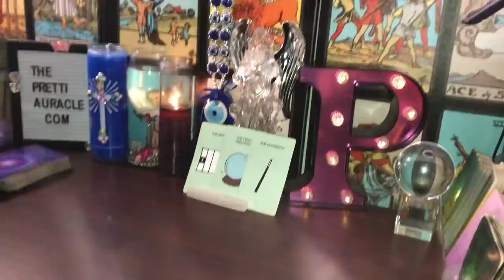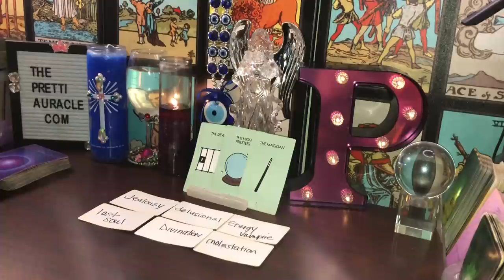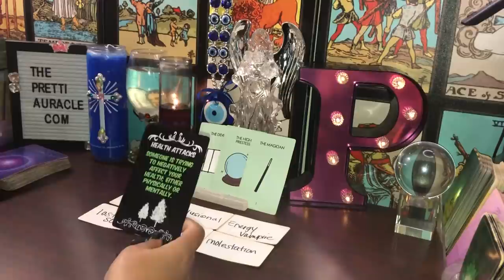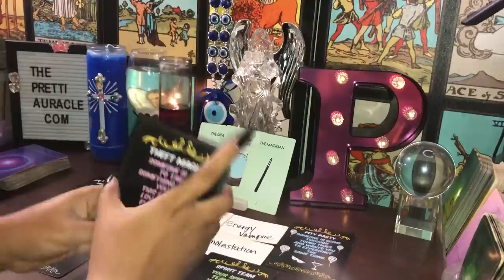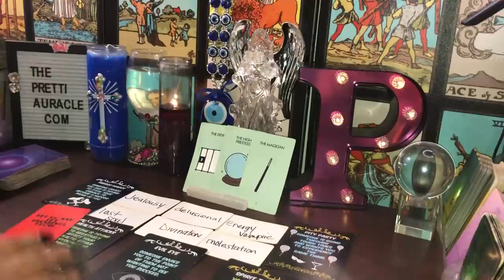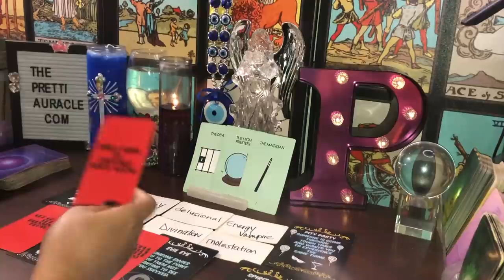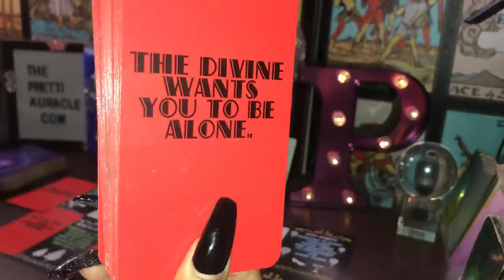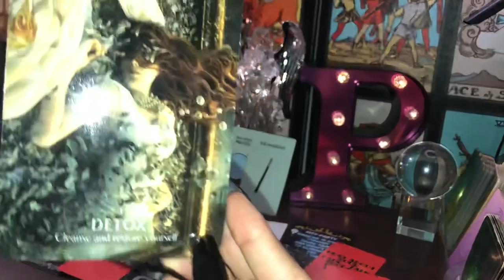SPIRIT LISTS THE MAGIC ENEMIES ARE USING AGAINST YOU AND HOW TO HANDLE IT